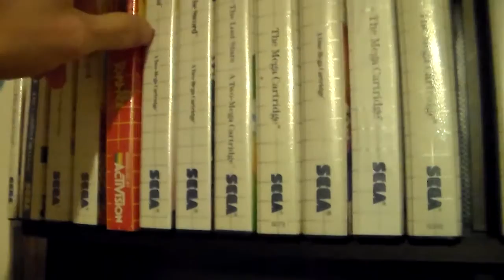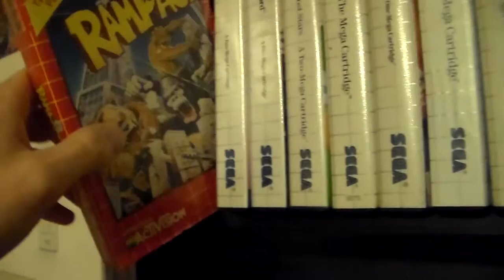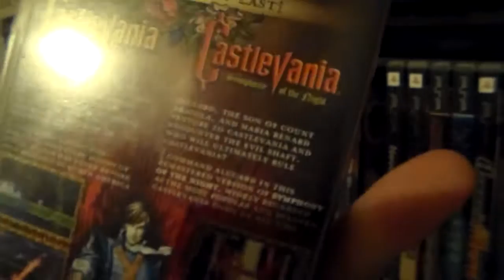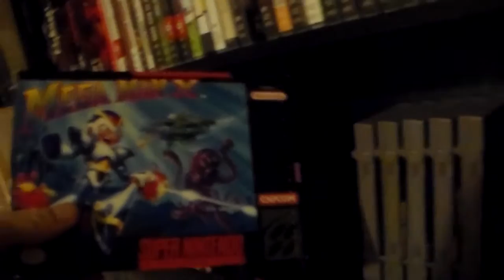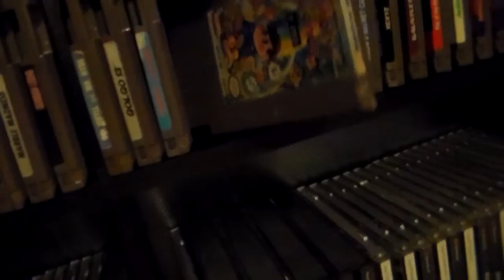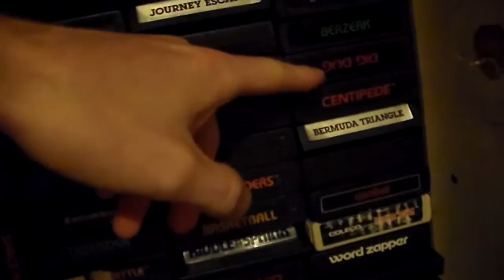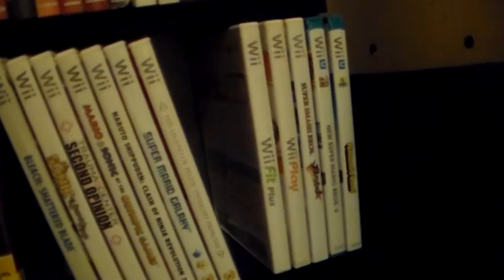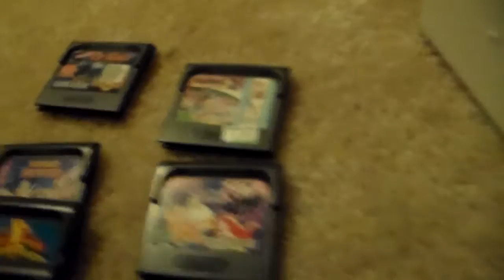Video Game Collection - 2016 - skatetim777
my kinda small compared to serious collectors video game collection. enjoy.